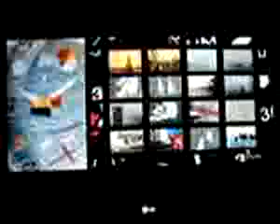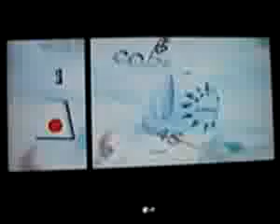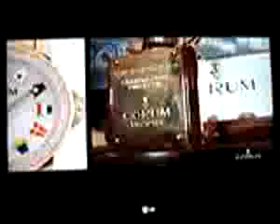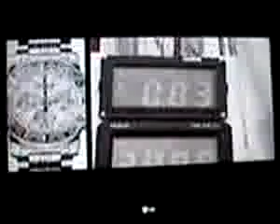ML 34428650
Video Migrado